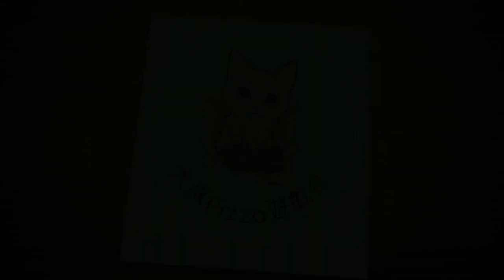黑色夢魘 [劇情關] 萊辛巴赫暗謀之幕 夢幻模擬戰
試了兩次, 維拉用那一招開局都可以成功自動, AUTO按下去吧

戰速！帝輝驍將, 限時兌換碼